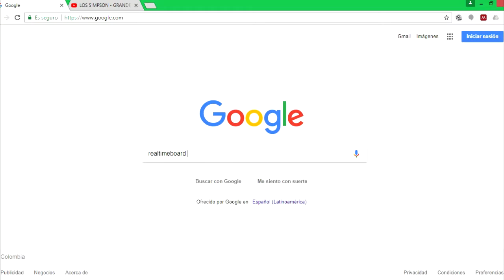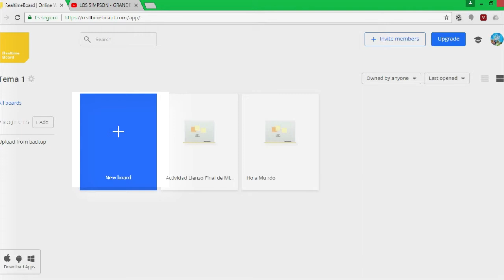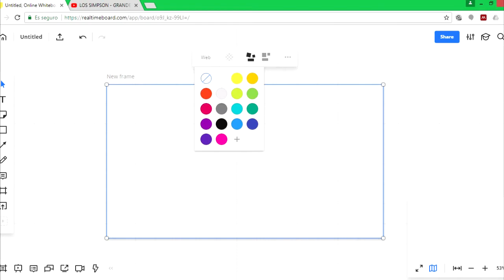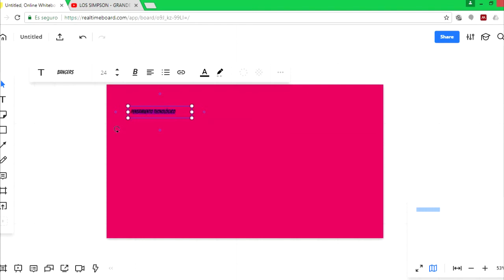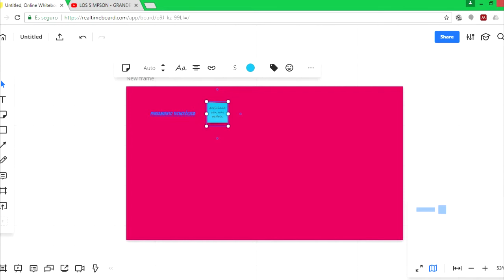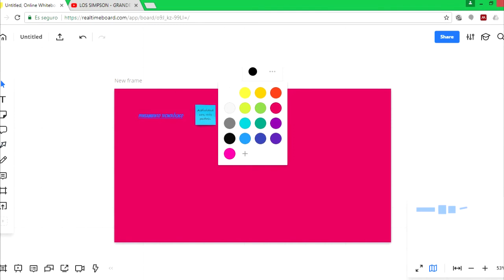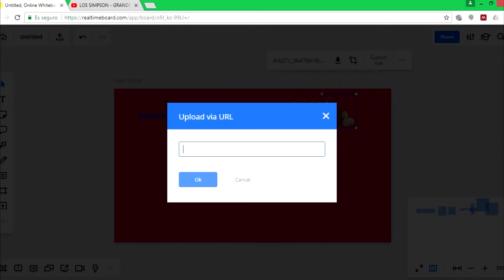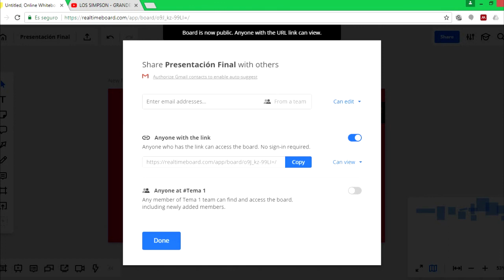Realtimeboard 1 - 1